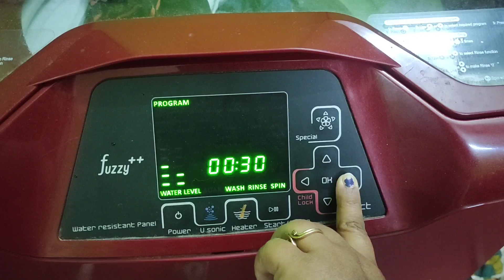Vlog // Sunday Vlog